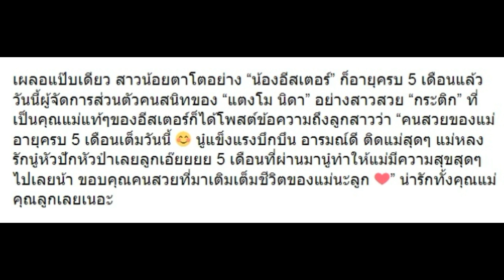“น้องอีสเตอร์” ลูก “แตงโม” อายุครบ 5 เดือนแล้ว และนี่คือข้อความจากแม่แท้ๆ มาอ่านกัน!!